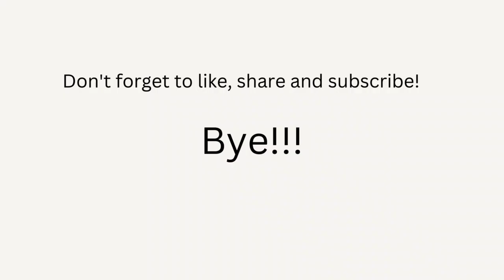Chameleon Colouring Fun | The Art of Colouring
Watch UK kids explore The Art of Colouring as they bring a vibrant chameleon to life on this fun kids' channel. A colourful adventure showcasing creativity, blending colours, and artistic expression.